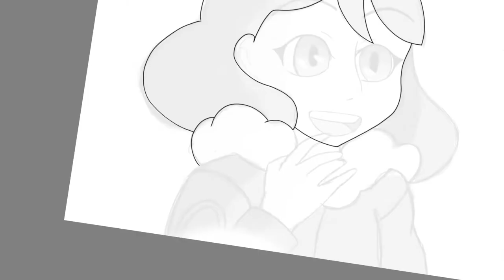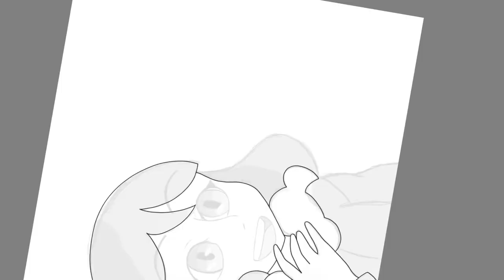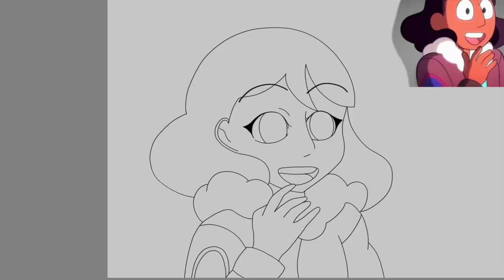Connie Maheswaran Drawing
I talk about why I did this drawing and some other random stuff. Im actually happy with the way this one turned out except for the coloring and/or shading. Something there seems odd. Thank you for stopping by and I hope you have an amazing day!